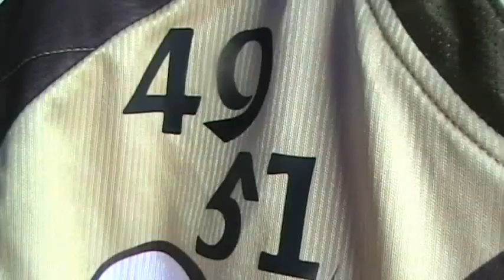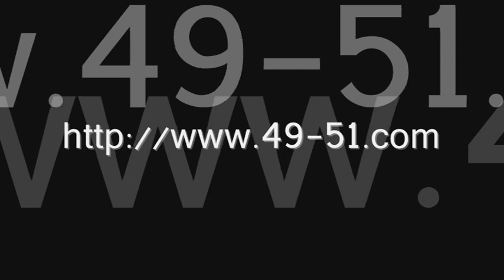Fortynineers 2008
Primer "Video" recopilatorio de algunos momentos de 49-51 en su primera temprada jugando juntos. No está todo lo que hay ni de coña, pero por algo se empieza.
Dar gracias a todo el equipo 49-51 y a nuestros sponsores (en especial a APD) por su apoyo. Sin vosotros, esto no habría sido posible.